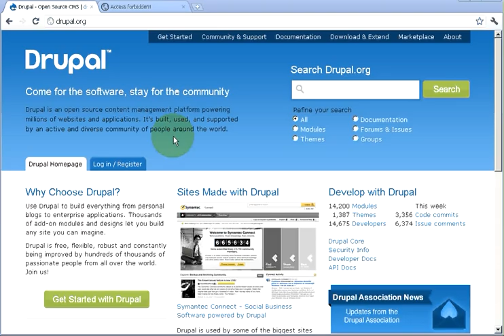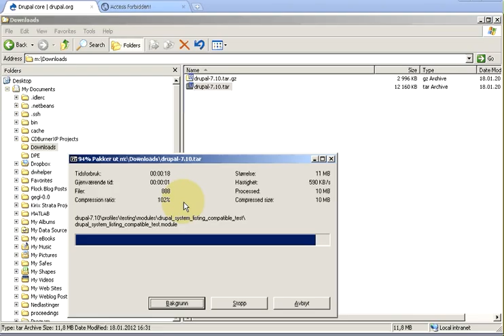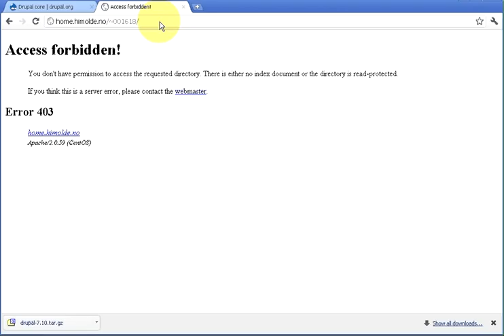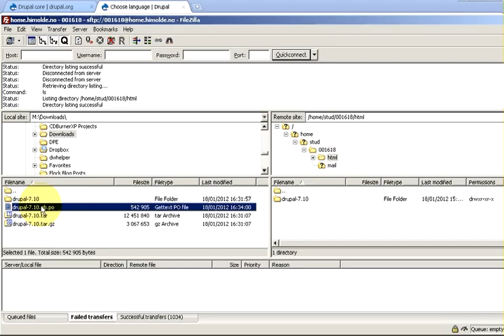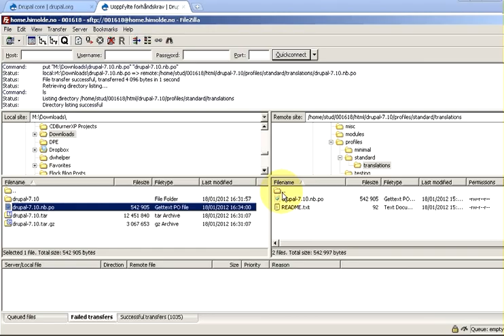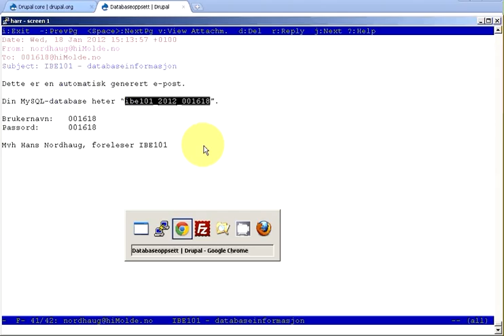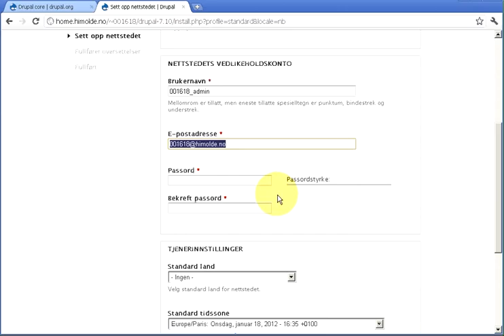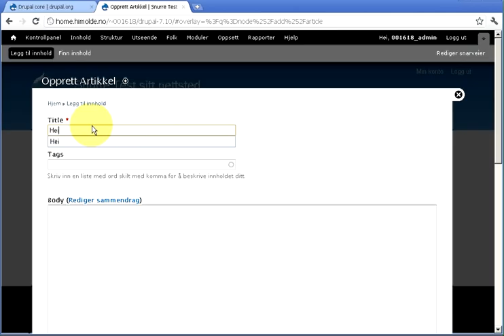Installasjon av Drupal 7 (gammel)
Denne filmen viser installasjon av Drupal 7 (med norsk språk) for studenter i kurset IBE101 Web og media ved Høgskolen i Molde våren 2012.